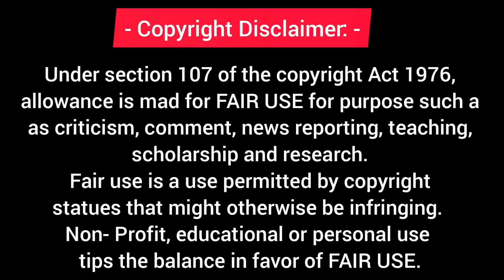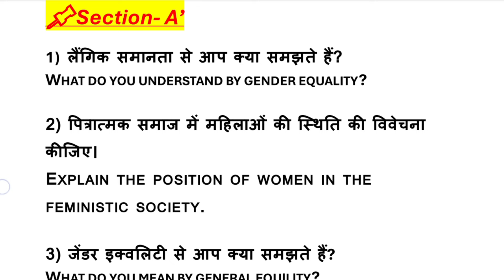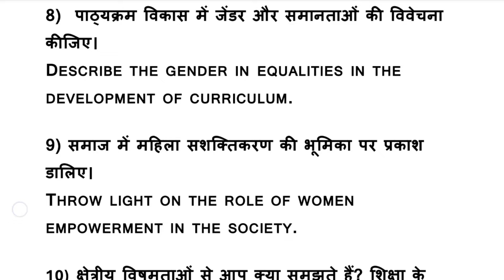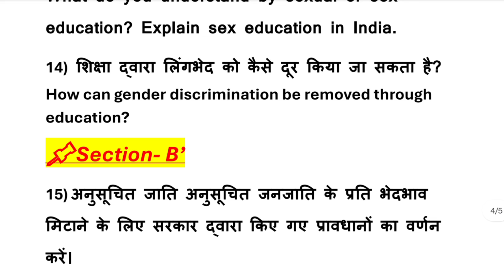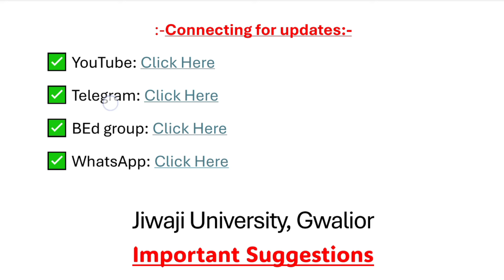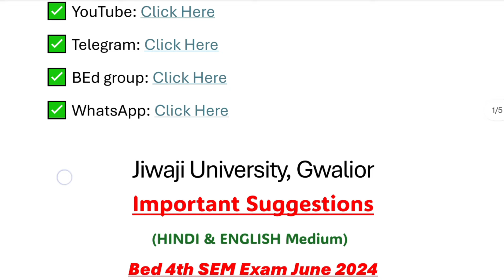Jiwaji BEd 4th SEM imp Suggestions CC1: GENDER, SCHOOL AND SOCIETY 100% यहीं से आयेगा!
jiwaji university BEd 1st semester important Suggestions with Answer PDF download, BEd first semester cc1 suggestion aya gya, NkHelp BEd suggestion download, jiwaji BEd admit card download

😊Thanks for Visiting Description😊🙏